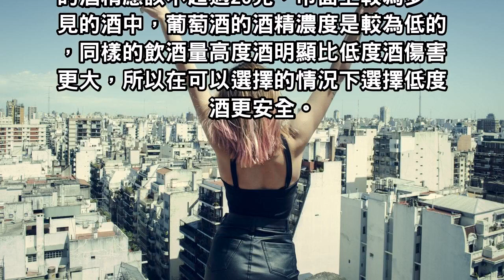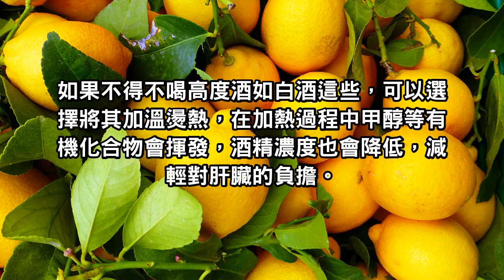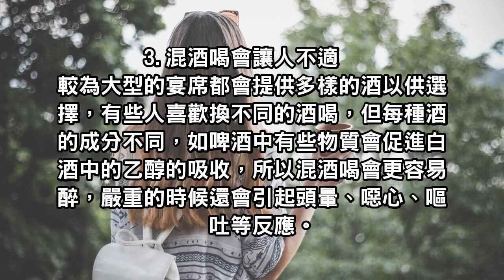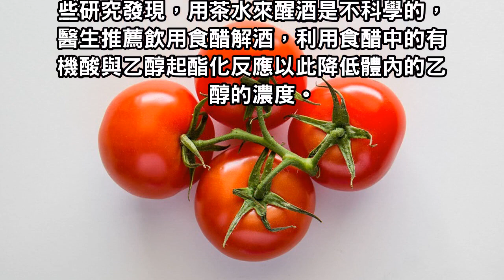喝酒不傷肝！這3件小事，喝酒時不要忘記了！